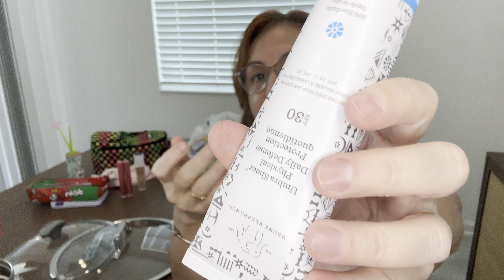SUPER DUMPSTER ACHEI MUITAS COISAS DIFERENTES | SERÁ QUE QUEBREI O PÉ? | DUMPSTER DIVING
Beijos!!!